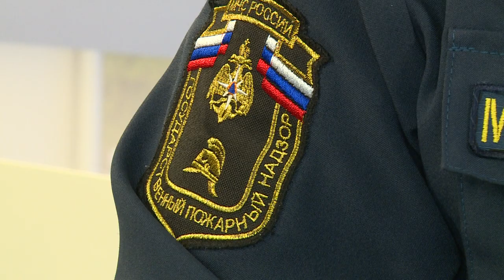Правила пользования пиротехникой в новогодние праздники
Продолжаются новогодние праздники. И граждане в это время по традиции активно запускают петарды и салюты. О том, почему крайне важно помнить и соблюдать основные правила использования пиротехники нам рассказал сотрудник отдела надзорной деятельности городского округа Щелково – Константин Колесников